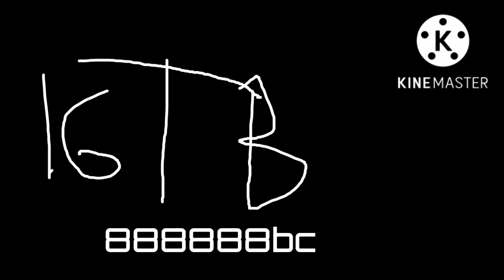YouTube Logos History 2005-2022 2 The End